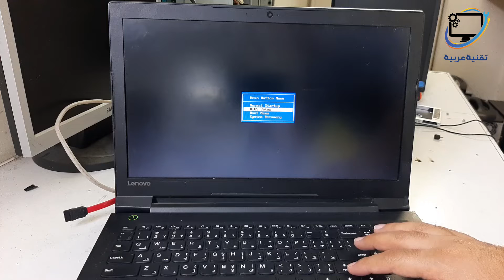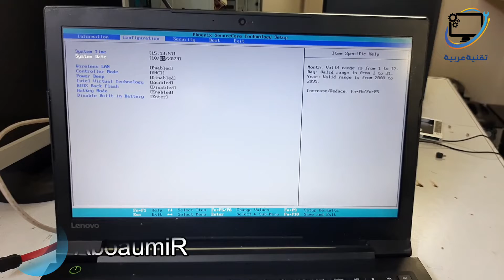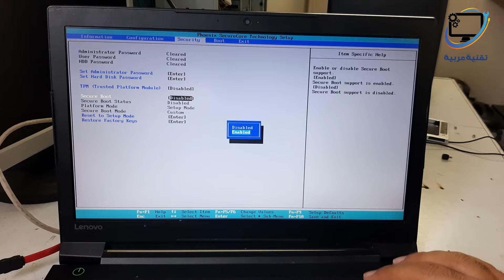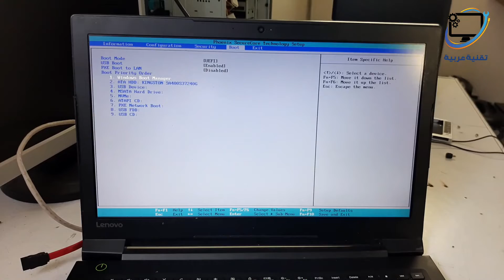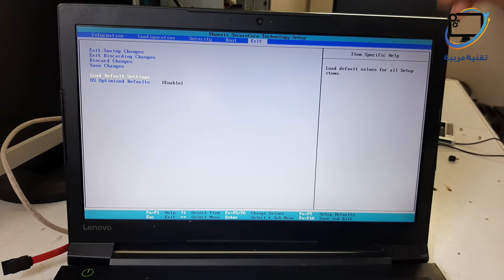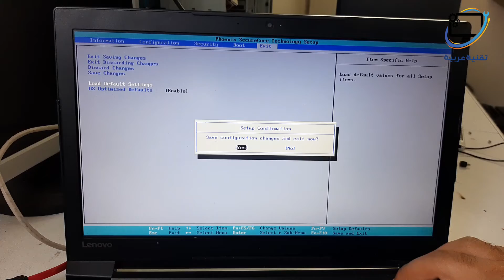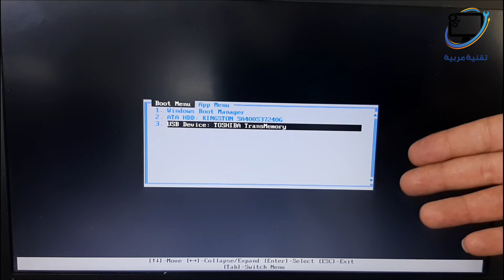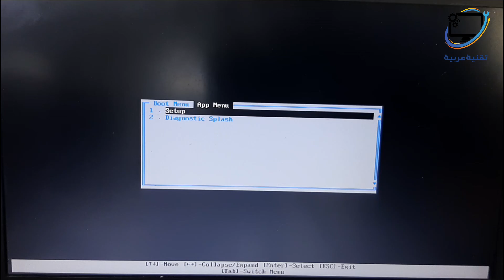🔐📥 طريقة الدخول للبيوس والإقلاع من الفلاشة في لابتوب Lenovo V310 خطوة بخطوة!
في هذا الفيديو ستتعرف على طريقة الدخول إلى إعدادات البيوس BIOS في لابتوب لينوفو Lenovo V310، بالإضافة إلى كيفية تعديل إعدادات الإقلاع Boot للإقلاع من الفلاش ميموري USB.

🔧 محتوى الفيديو:
✅ كيفية الدخول إلى BIOS في لابتوب Lenovo V310
✅ تعديل إعدادات الإقلاع Boot Options
✅ الإقلاع من USB لتثبيت ويندوز أو نظام تشغيل
✅ حل مشكلة عدم ظهور الفلاشة في البوت
✅ شرح إعدادات BIOS الخاصة بـ Lenovo V310-15IKB

📌 إذا كنت تريد تثبيت نظام جديد أو تعديل خيارات البوت، هذا الفيديو سيساعدك خطوة بخطوة بطريقة مبسطة وواضحة.

🎯 لا تنسَ الاشتراك وتفعيل الجرس ليصلك كل جديد يخص صيانة وتحديثات اللابتوبات.

🔑 الكلمات المفتاحية (Keywords):
الدخول إلى البيوس lenovo v310, BIOS Lenovo V310, boot from usb lenovo v310, تعديل إعدادات الإقلاع lenovo, إعدادات البوت lenovo v310, lenovo v310 boot menu, lenovo v310 usb boot, الدخول إلى البايوس لينوفو, lenovo v310 bios setup, lenovo v310 boot settings, لينوفو v310 15ikb, الدخول الى اعدادات bios لينوفو, تعديل البوت لابتوب لينوفو

00:00 المقدمة
00:53 lenovo v310 enter bios
01:25 lenovo v310 boot option menu
01:52 lenovo v310 bios
02:00 lenovo v310 Modify BIOS options
04:34 lenovo v310 boot
05:25 lenovo v310 boot from dvd
05:31 lenovo v310 boot from cd
07:41 lenovo v310 laptop boot menu key
07:54 boot key for lenovo v310
07:58 lenovo v310 boot from usb